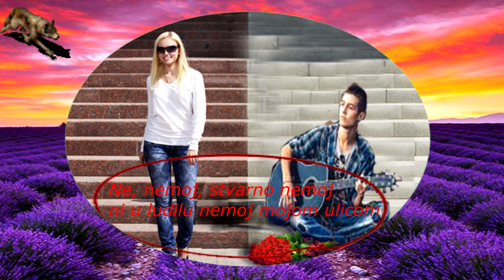RIBLJA CORBA-NEMOJ DA IDES MOJOM ULICOM (TEKST)